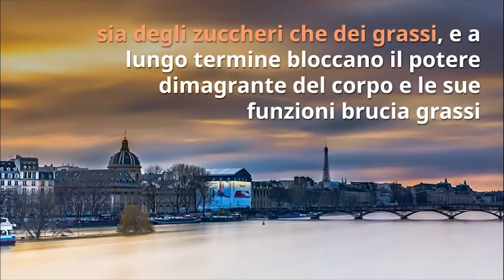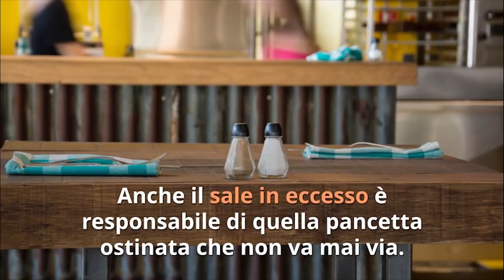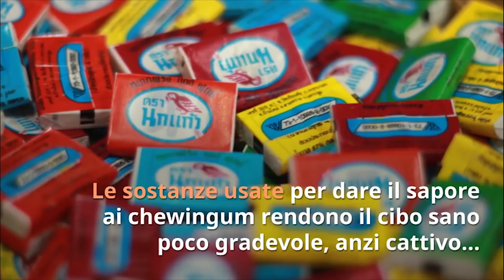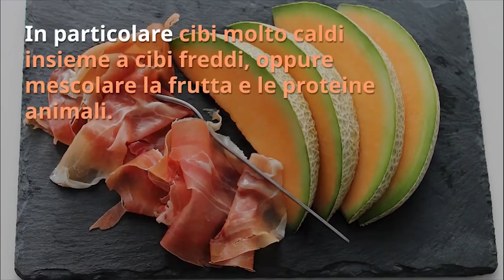PANCIA PIATTA SENZA FATICA? BRUCIA il GRASSO ADDOMINALE e DIMAGRISCI se ELIMINI questi 10 CIBI!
Ciao amici! Oggi vediamo come dimagrire la pancia senza faticare... solo eliminando 10 cibi nemici giurati della linea, che aumentano il grasso addominale.

Simona Vignali